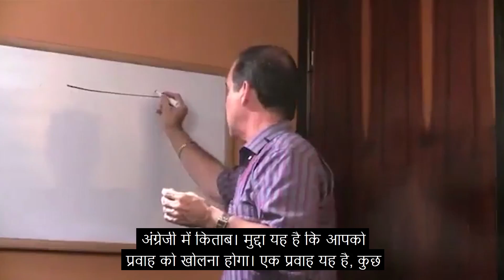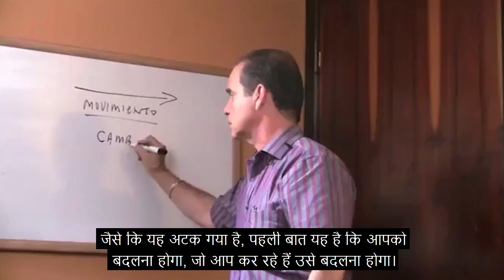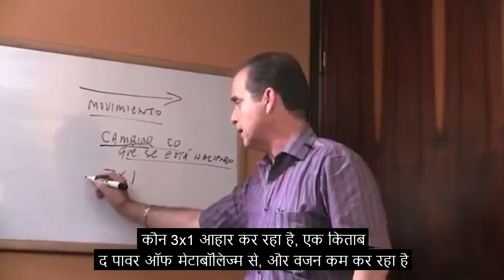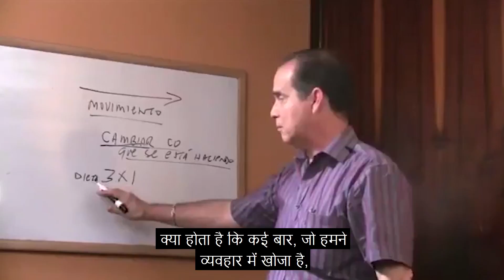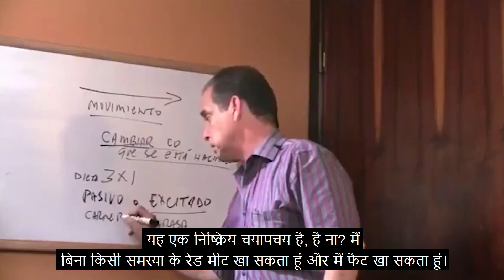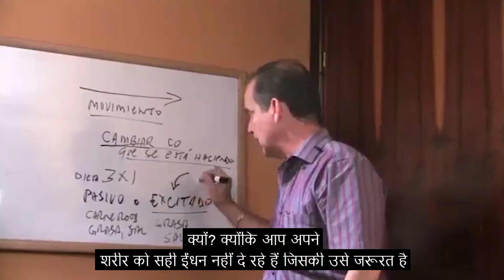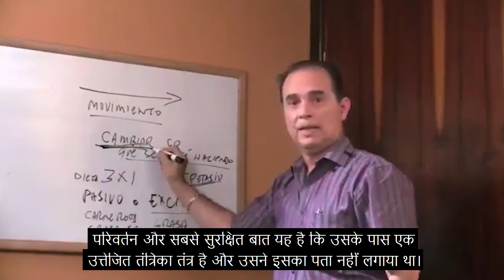#209 अटक गया चयापचय।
इस कड़ी में फ्रैंक बताते हैं कि चयापचय हमेशा अपेक्षित प्रतिक्रिया क्यों नहीं देता है और हम प्रवाह को अपने पक्ष में कैसे बदल सकते हैं।